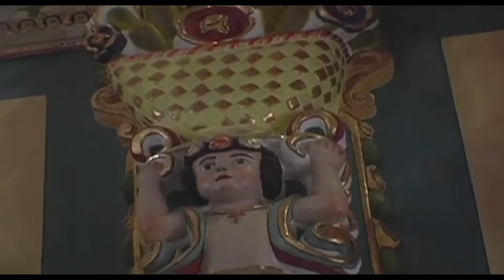Santa María de Tonantzintla/ Aventura Hierofante en la iglesia de María Tonantzintla.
En esta séptima Aventura Hierofante buscamos lo sagrado en la historia de esta emblemática iglesia del estado de Puebla, en un patrimonio religioso, artístico y arquitectónico de nuestro país donde convergen dos Diosas Madres.